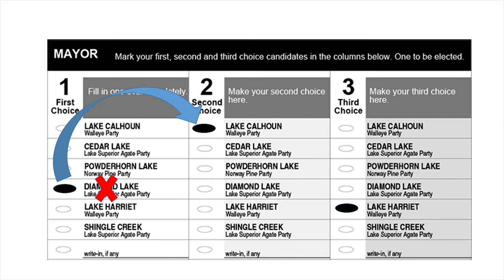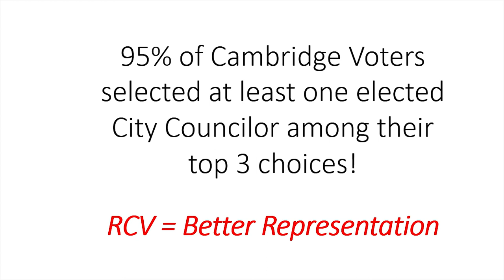Introduction to Ranked Choice Voting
Hadley resident Linda Castronovo explains the concept of Ranked Choice Voting.